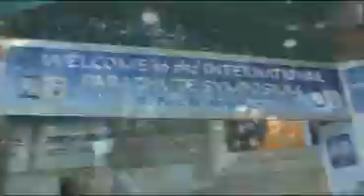Norman Kent at PIA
Norman Kent comments on PIA and aerial cinematography.